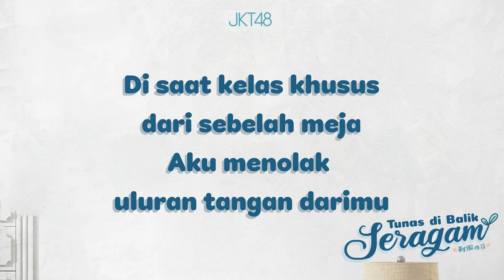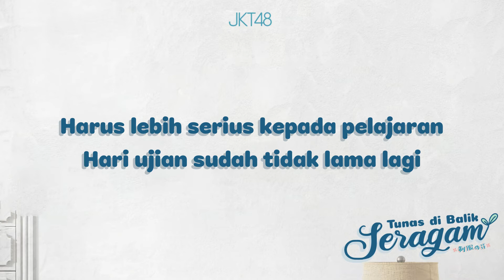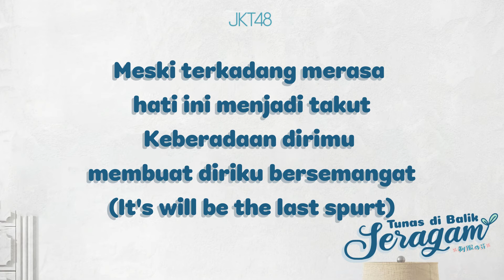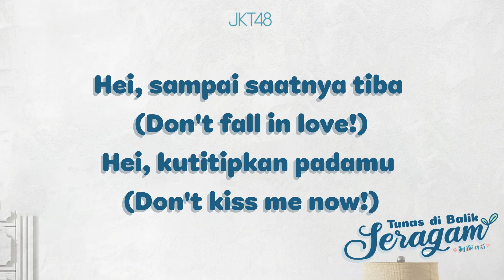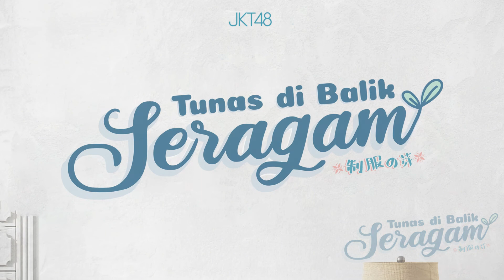[LIRIK] JKT48 - Ciuman Kelulusan / Goukaku Kiss / 合格Kiss (M02. Seifuku no Me)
Seifuku no Me (制服の芽) is JKT48 3rd Stage after Restrukturisasi. The Stage is revival from Team T 7th Stage, with the song being sung on Indonesian.

Audio from Live event streaming Seifuku no Me on June 5, 2021